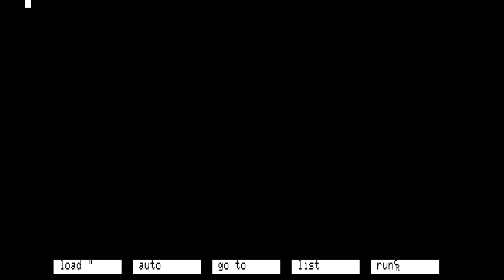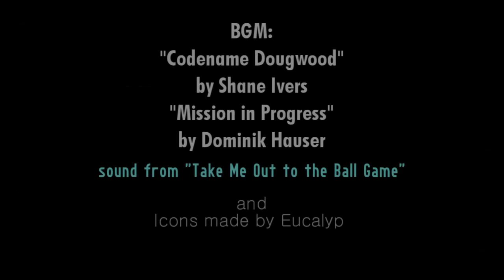上海 PC88 通しプレイ 前編 (1985 Starcraft)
海外作品の良移植で知られるスタークラフト社のオリジナルシリーズ、ジェイミー・スター三部作の第一弾『上海』の通しプレイ動画前編です。
※完全なスポイラーです

東西の冷戦が過熱する中、伝説の傭兵ジェイミー・スターは依頼主の"荷物"を回収すべく東洋一巨大なスラムポート｢上海｣に単身乗り込んだ。現地に渦巻く陰謀、謎、欲望、そして裏社会の怪しげな動き･･･
任務が困難を極める中、かつての兄弟弟子や志を同じくする者達との出会いを果たすジェイミー。作戦の成功、いや世界の命運は彼らの手に委ねられた。

素材のDL元：
アイコン